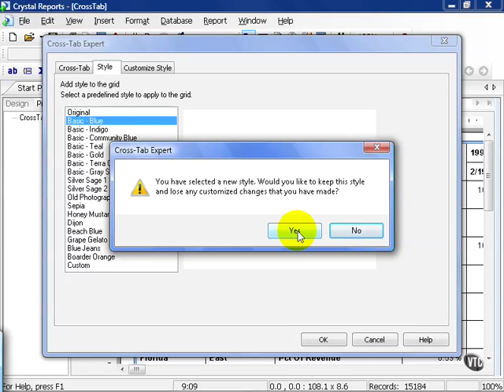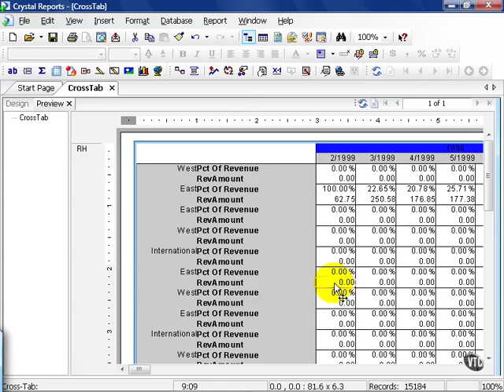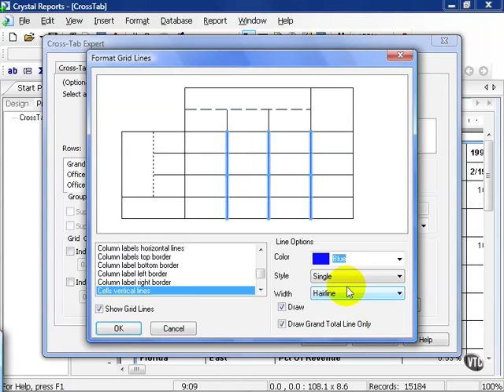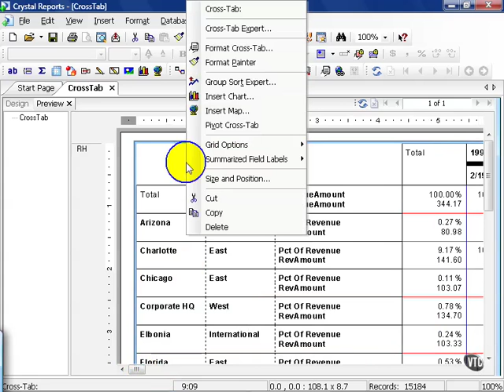86 Crystal ReportsXI The Cross Tab Report Cross Tab Formatting